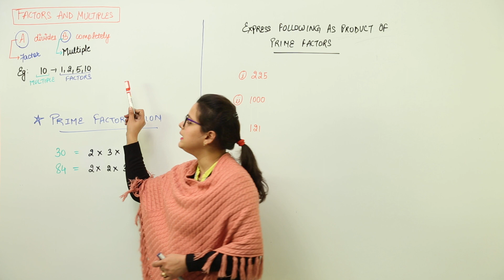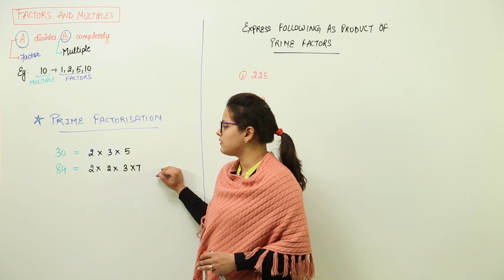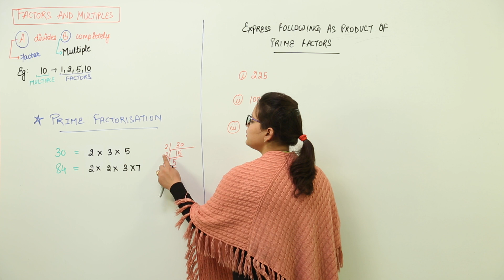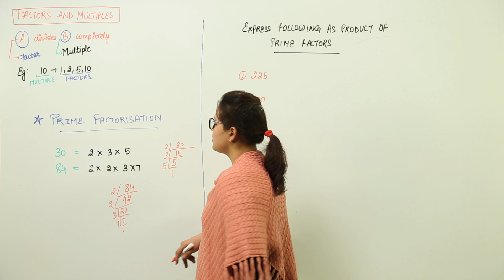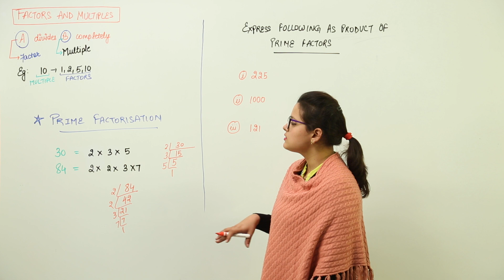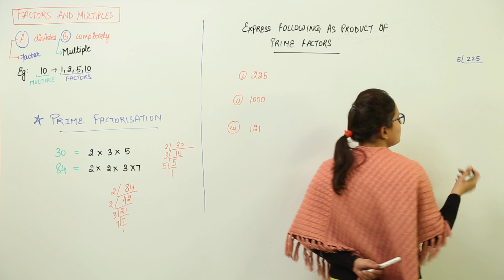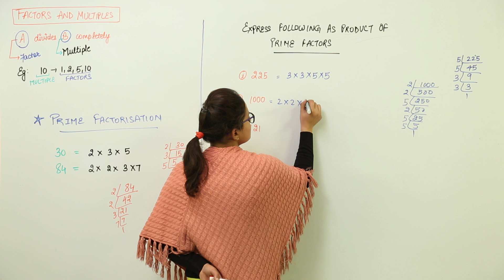FREE ONLINE LECTURE l Class 4th I Maths I ICSE I Chapter hcf and lcm I L26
Math is easy when taught by right teacher, learn from the best, Teachers at Teaching Bharat are familiar with this art because they are masters of their subjects.
hcf and lcm (ICSE Class 4) have been explained in this bullet course and each and every minute detail has been covered so that students have a thorough understanding and can deal with any question based on this topic.